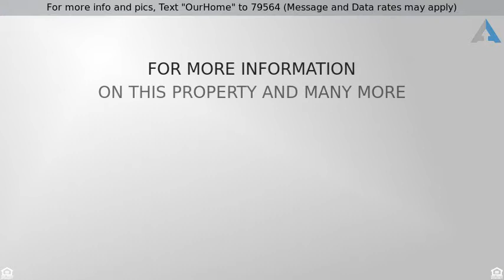Priced at $228,000 - 4528 Fir Drive, Fort Worth, TX 76244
For more info and pics, Text "OurHome" to 79564 (Message and Data rates may apply)
SUPER CUTE HOME IN VISTA MEADOWS IN KELLER ISD! Th

SUPER CUTE HOME IN VISTA MEADOWS IN KELLER ISD! The home features NEW stainless steel appliances, fresh neutral paint and new vinyl plank floors.  The home has no carpet at all.  Open concept home with a split bedroom floor-plan. Large master suite with a garden tub, separate shower, linen closet. Check out the huge walk in closet! Large kitchen has an island and a pantry, open to a large dining-living area with a fireplace. Private fenced backyard is perfect for entertaining. Close to hwy and shopping. Easy drive to Downtown Fort Worth and Alliance!